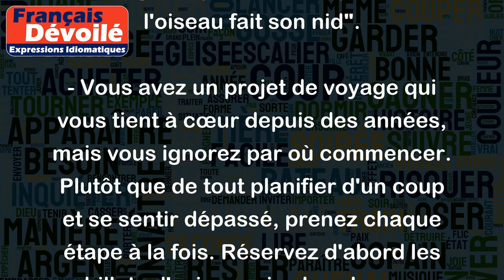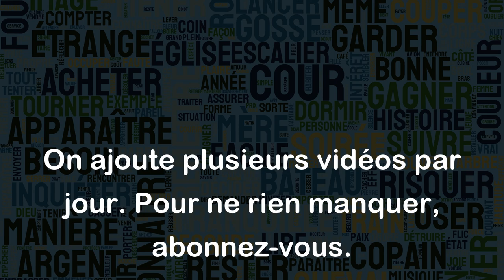Petit à petit, l'oiseau fait son nid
"Petit à petit, l'oiseau fait son nid" est un proverbe qui signifie qu'en avançant progressivement et en investissant dans des actions constantes et régulières, on peut accomplir de grandes choses. L'idée est que, même si chaque action peut sembler insignifiante, elles finissent par s'additionner et conduire à des résultats significatifs.
Voici quelques exemples pour mieux comprendre :
- Si vous souhaitez apprendre une nouvelle langue, il ne sert à rien d'y passer toutes les nuits pendant une semaine pour oublier complètement les jours suivants. En revanche, si vous vous engagez à pratiquer tous les jours, même pendant de courtes périodes, vous développerez progressivement vos compétences linguistiques. "Petit à petit, l'oiseau fait son nid".
- Vous avez un projet de voyage qui vous tient à cœur depuis des années, mais vous ignorez par où commencer. Plutôt que de tout planifier d'un coup et se sentir dépassé, prenez chaque étape à la fois. Réservez d'abord les billets d'avion, puis cherchez un hébergement, établissez votre itinéraire un jour à la fois. "Petit à petit, l'oiseau fait son nid".
- Vous avez un objectif de santé à long terme, comme perdre du poids ou développer une routine d'exercice régulière. Plutôt que de chercher à atteindre votre but en un jour, commencez par de petits pas. Marchez quelques minutes par jour, mangez des fruits et légumes plus souvent et buvez suffisamment d'eau. Avec le temps, ces petites actions individuelles s'additionneront pour atteindre votre objectif. "Petit à petit, l'oiseau fait son nid".